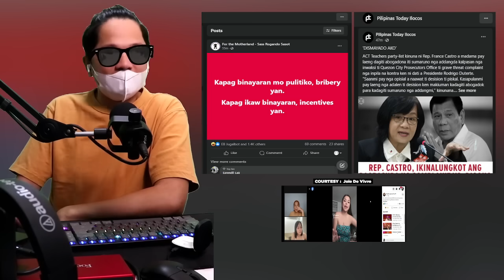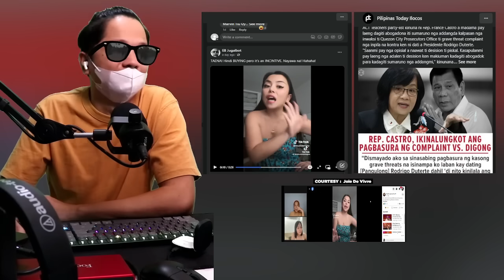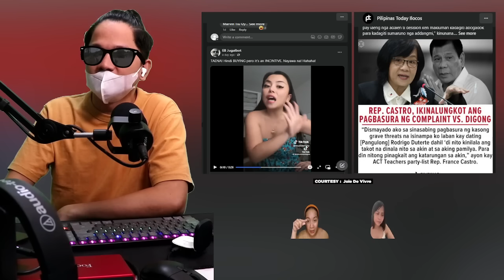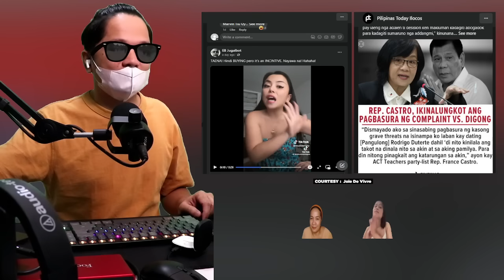SASS BINALAGBAG SI JAM MAGNO! HOY JAM AYUSIN MO FRANCE CASTRO PAHIYA SA BOONG BANSA